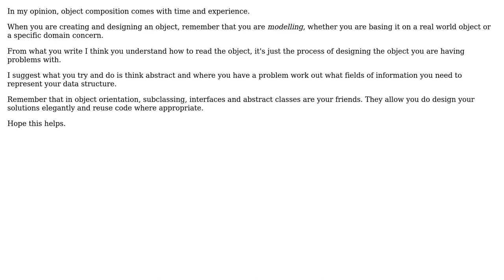Software Engineering: Is object-oriented conceptual thinking something you build with experience?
With thanks & praise to God, and with thanks to the many people who have made this project possible! | Content (except music & images) licensed under CC BY-SA | Music | Images & others | With thanks to user superM user Sam user JohnBigs and the Stack Exchange Network Trademarks are property of their respective owners. You are responsible for your own actions.